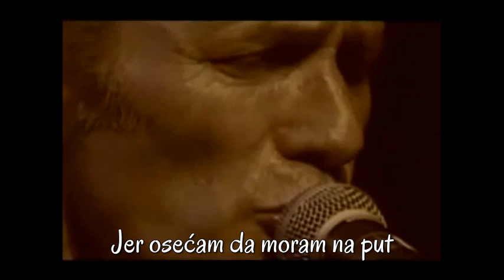Abi Wallenstein & BluesCulture - Long As I Can See The Light (Srpski prevod)